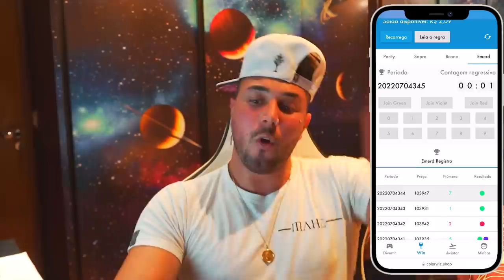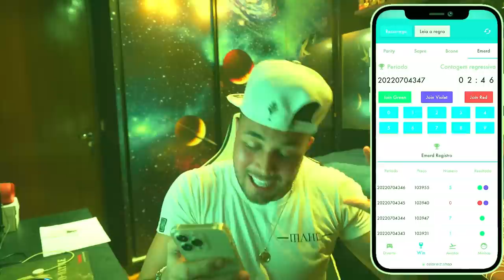ACHEEEI MEEU IPHONE 13 PRO !! * vocês não sabe onde * 😢